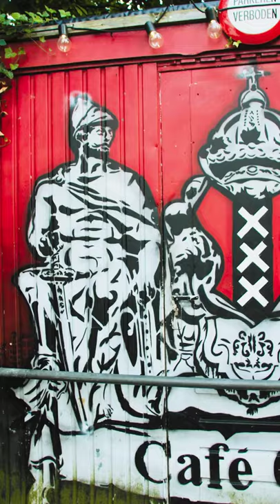Duvel x FAKE Art-walk Amsterdam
Ter ere van het nieuwe Duvel Collection glas heeft FAKE in samenwerking met Duvel een Art Walk gecreëerd. De route bestaat uit 10 kunstwerken en wordt ondersteund door video’s, waarin FAKE je meer vertelt over straatkunst en de bijzondere werken die je voor je ziet. De Art Walk is van 1 tot en met 12 september te bewandelen en start op de NDSM-werf en neemt je via een route van ongeveer 1,5 uur lopen mee door het veelzijdige Amsterdam Noord.